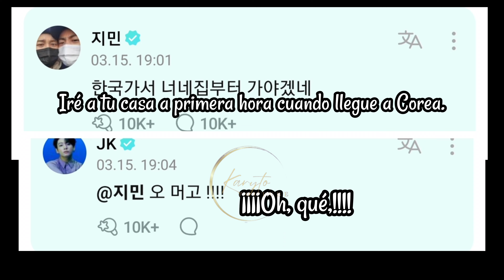Jikook Jimin de viaje y Jungkook....🥹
Cuando Jimin se ha ido de viaje, Jungkook hace y live y lo nombra una y otra vez 🥰 Pasa lo mismo con Jimin ❤️